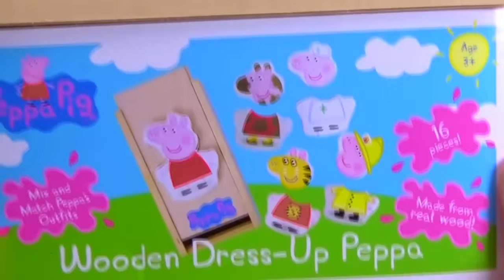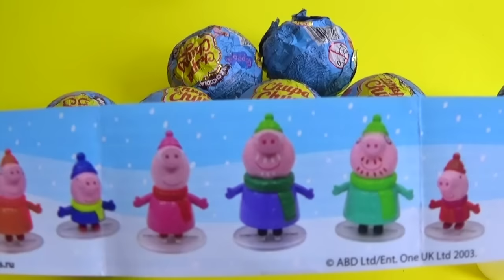Peppa Pig dress up woden game! Play Toys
Dress peppa pig with this fun game with paper doll clothes for kids.